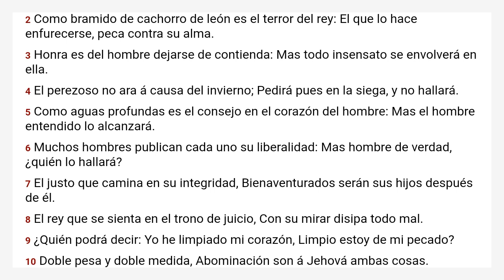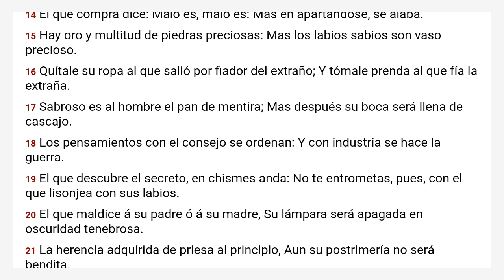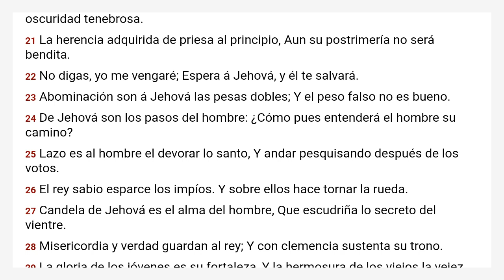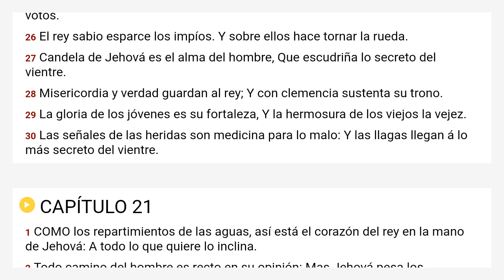Proverbios 20 Reina Valera 1909